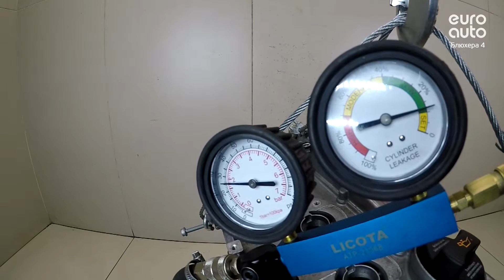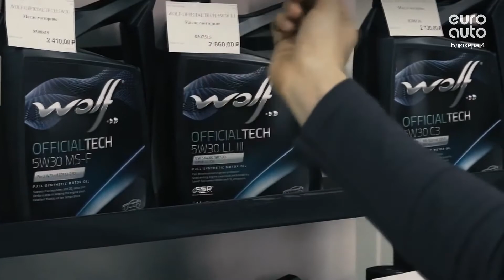Двигатель VW для Passat [B5] 2000-2005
1.8Л. 20V ТУРБО 40405КМ. 2005Г. AWM "КОНТРАКТНЫЙ" ИМЕЕТСЯ ВИДЕО РАБОТЫ ДВИГАТЕЛЯ (СОПРОВОДИТЕЛЬНЫЙ ПАКЕТ ДОКУМЕНТОВ: СМР, ГТД, ДКП) 06B100098KX